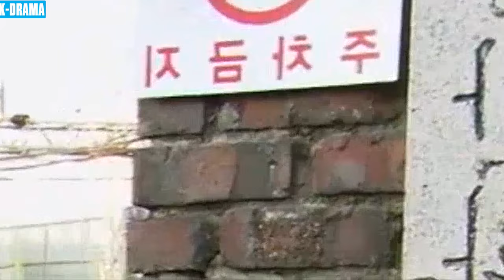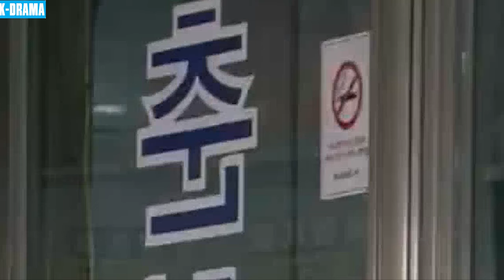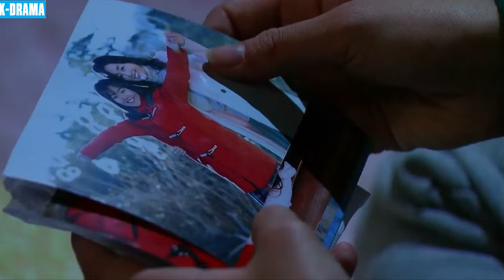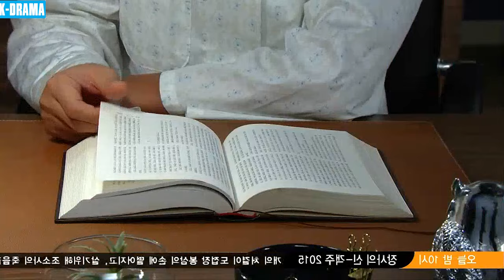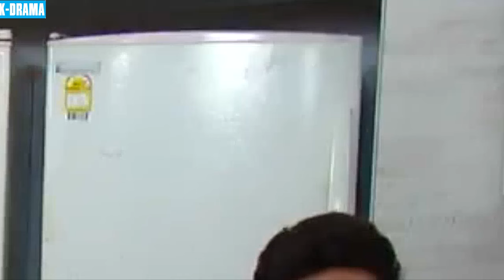TOAN TÍNH HẬN THÙ | PHIM MỚI 2024 - Tập 03 | Phim Bộ Tâm Lý Tình Cảm Hàn Quốc Hay Nhất | Lồng Tiếng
➡ Tên Phim : TOAN TÍNH HẬN THÙ
➡ Số Tập : 102